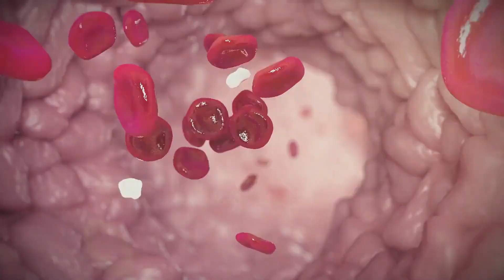减肥总是反弹？控制不住想吃东西？这才是减肥的真相！（中）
養生道 中醫養生，健康不求人！教你最實用的健康小知識！